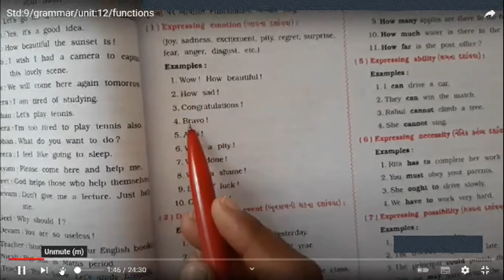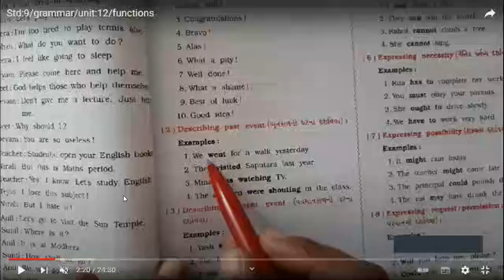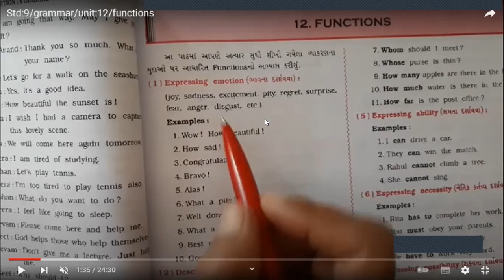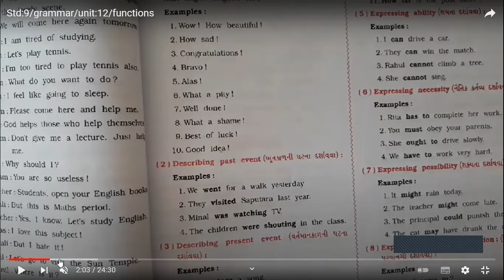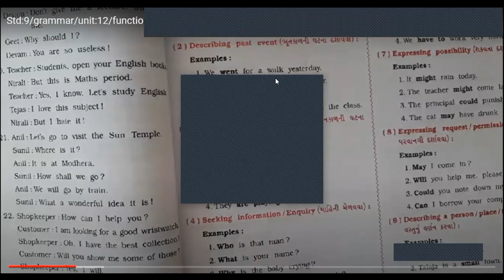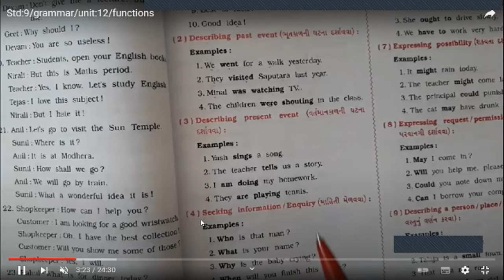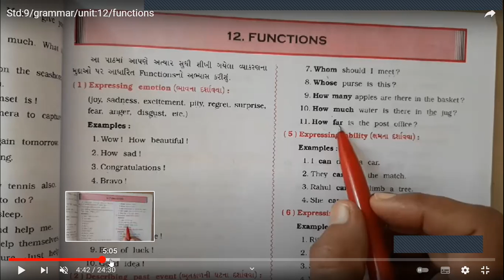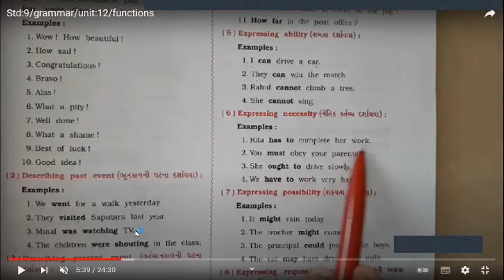std 9 English (grammar fuction)